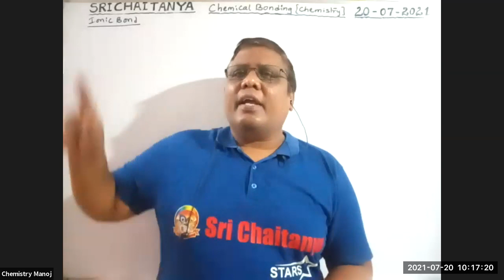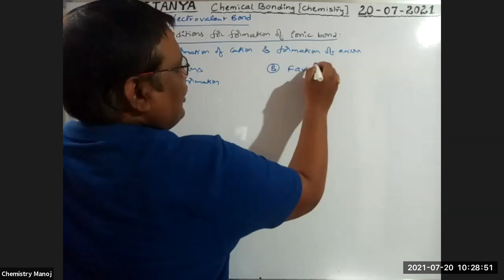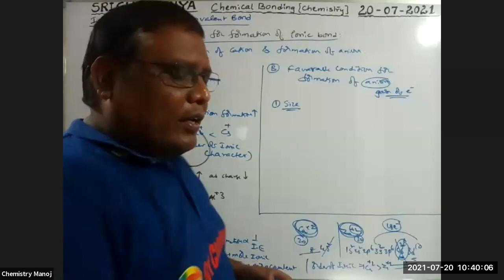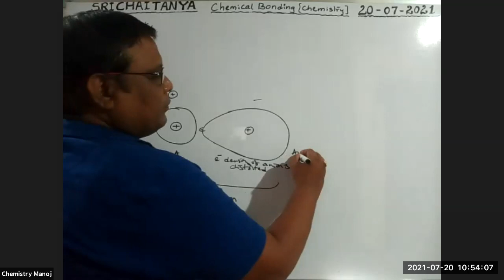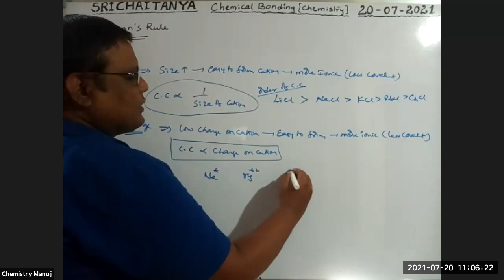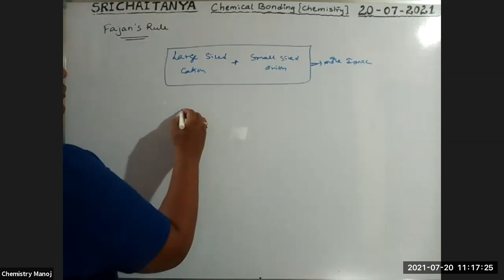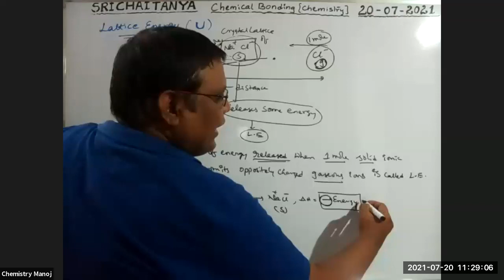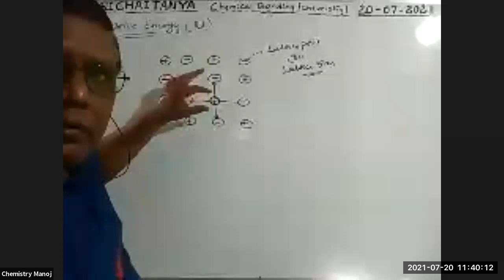Chemical Bonding 2021 - 2.1